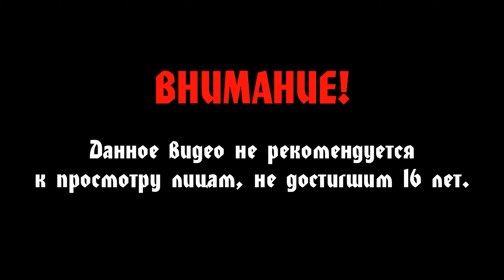Assassin's Creed Odyssey #52 (Сложность: Кошмар) - Все ближе к цели